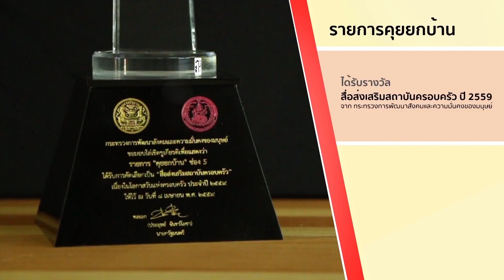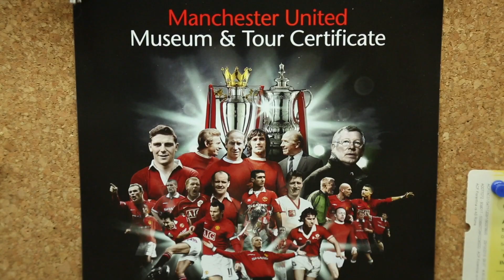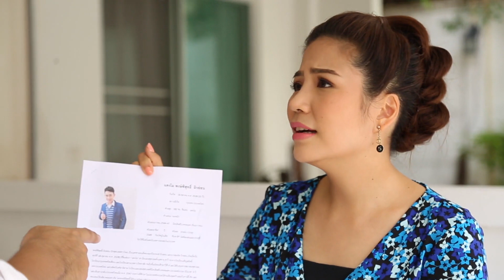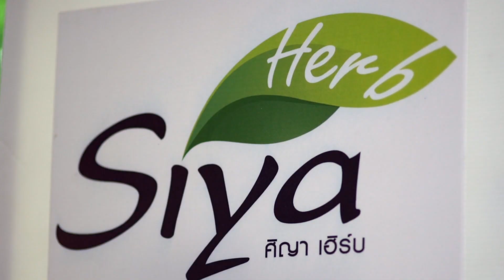คุยยกบ้าน "แตงโม พงษ์พิสุทธิ์ ผิวอ่อน " (19 พฤศจิกายน 2560) 1_3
ออกอากาศวันอาทิตย์ที่ 19 พฤศจิกายน 2560